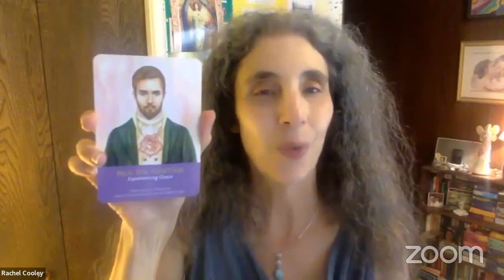Experiencing Grace Angel Card Reading with Rachel Cooley for the Week of August 29, 2022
Welcome Dear Ones, to your Angel Card Reading for this week with a message from Paul the Venetian on Experiencing Grace. May this powerful Angelic Message & Prayer with the Archangels Paul the Venetian & bring you inspiration, Dear Ones. 🙏

Ladies, you are invited to join our Angel Sisterhood for Divinely Thriving Women on Facebook. This group is for Spiritual Women to reconnect with their Divine Guidance & Angelic Support so they can Thrive on a Whole New Level in Life Receiving Divine Blessings!

Have an Angelic and Blessed week, Dear One!

Angel Blessings,

Rachel

Rachel Cooley
Angel Therapy Practitioner
Angel Mentor